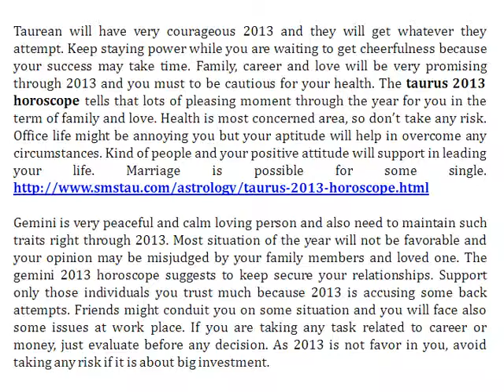Identify Potentials While Reading 2013 Horoscope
2013 horoscopes is just for you to get true potential and helps in finding all zodiac signs to know the horoscope predictions personally. They lead you in getting success in career, love, family and health with lots of positivity. Read about aries 2013 horoscope, taurus 2013 horoscope and more.